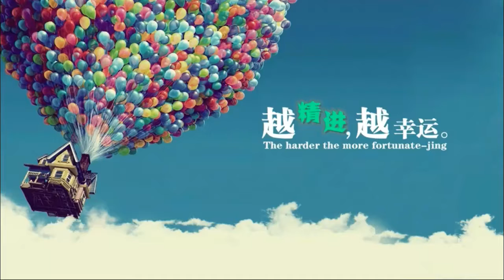梦见菩萨和台长越来越少是什么原因？平时不做梦的人，一做梦通常就特别灵~